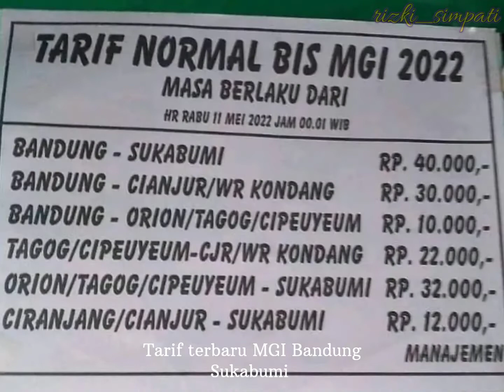Perjalanan Shubuh bareng bus mgi CM1420 Bandung Sukabumi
Kali ini saya akan membuat suatu trip perjalanan dari Bandung ke Sukabumi Naik Bus MGI. Tarif dari Bandung Ke Padalarang RP 10.000.

naik bis mgi

bus mgi
mgi
bus mgi bandung sukabumi
mgi bandung sukabumi
sukabumi bandung
bis bandung sukabumi
trip report mgi
trip report mgi bandung sukabumi
mgi sukabumi
bus mgi sukabumi
MGI
Mgisukabumibandung
Mgibandungsukabumi
Bandungsukabumi
Busbandungsukabumi
keseruan naek bus